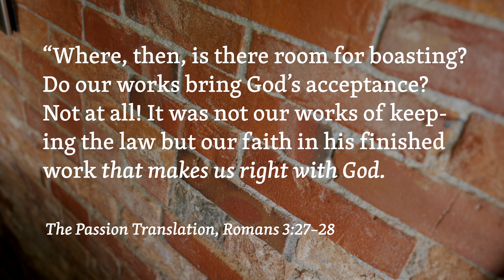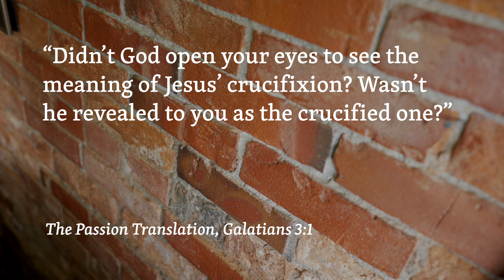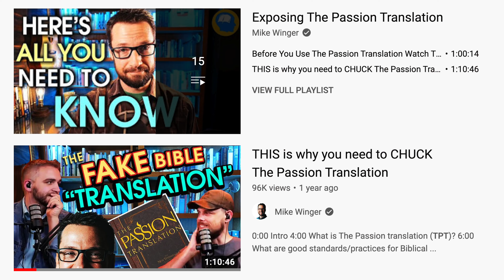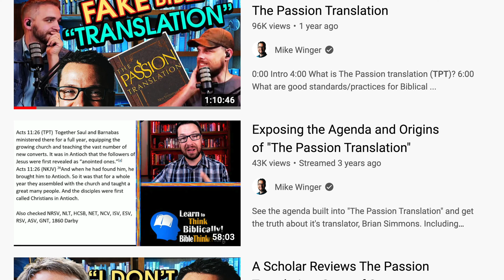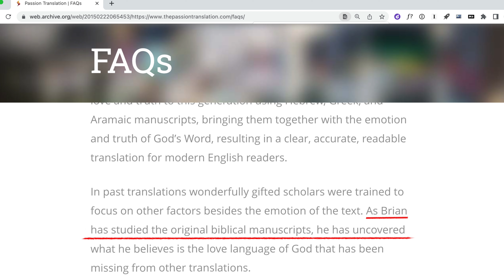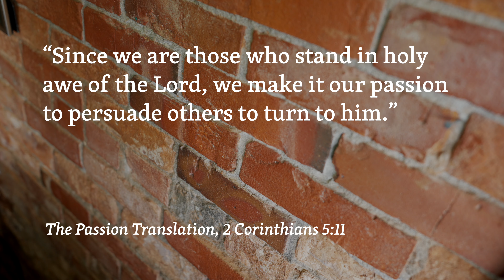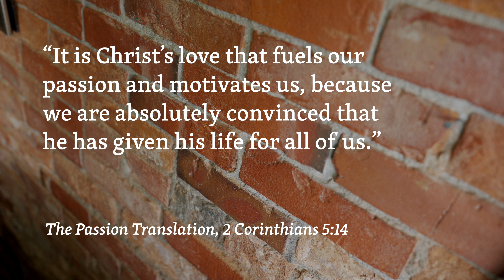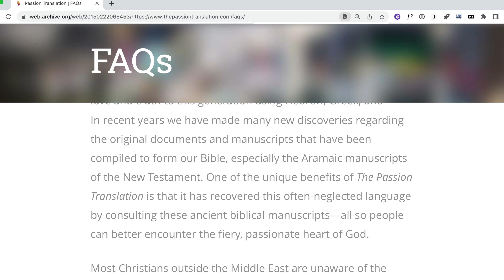The Passion Translation Is NOT the Best Bible Translation | Part 2 of Several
The Passion Translation isn't all bad, but it has some significant problems.

This part 2 of a three-part series on TPT; part of my overall "Not the Best Bible Translation:" series.